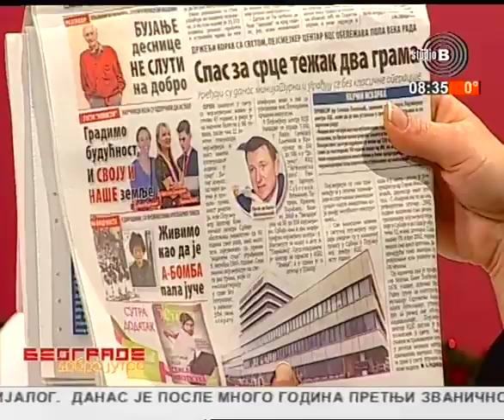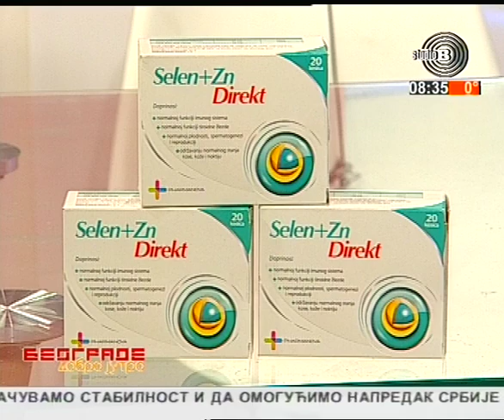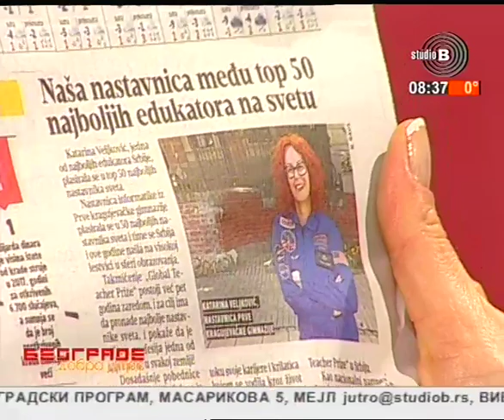Beogradsko prelistavanje StB [15.12.2018.]